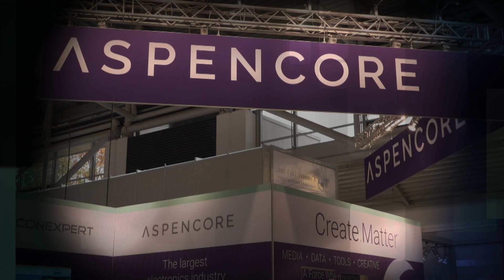Bertrand Lombardo of Honeywell, Sensing requirements of IoT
Bertrand Lombardo, Sales director for EMEA for Honeywell SIOT discusses future sensing trends in relation to IoT at Electronica 2019 with Alix Paultre.